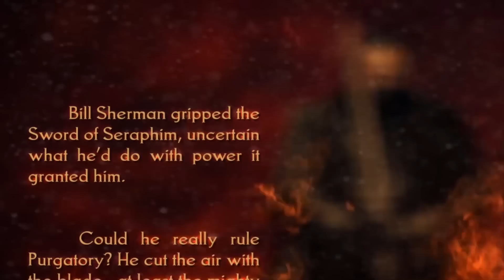Painkiller Series PC Game Review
Painkiller is a first-person shooter video game released on April 12, 2004. It was developed by Polish game studio People Can Fly and published by DreamCatcher Interactive. It is notable for using the Havok 2.0 physics engine extensively.

The game is inspired by such classic titles as Quake and Doom, with the emphasis on killing large numbers of monsters. The game is divided into five chapters, each about five levels long. The player's objective is to get through each level, from start to finish, by slaughtering hundreds of monsters. One of the game's most important aspects is its diversity. Each level presents a new location with various themes and art styles. The levels include castles, monasteries, an opera house, Venice, graveyards, and more. Monsters are also very different, with new ones almost every level. There are five "boss" levels where the player fights a boss. The game presents an option to complete a special task each level, which results in the player getting a "tarot card", a rare, hard-to-obtain bonus. Each equipped card provides different bonuses for a small amount of time, like powered-up weapons or slow motion. The game features multiplayer, which includes classic modes like Deathmatch and Capture-the-Flag.